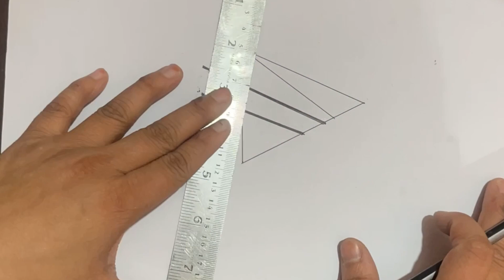How to Draw Ladder in the Hole Arrow 3D Trick Art on Paper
Material used:
Paper A4 180g
Charcoal pencil
Markers
Eraser